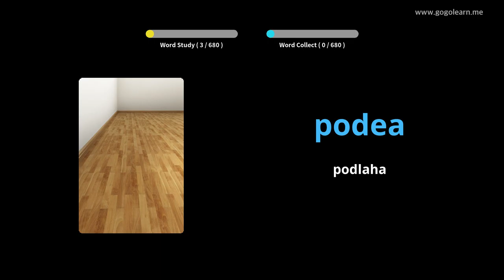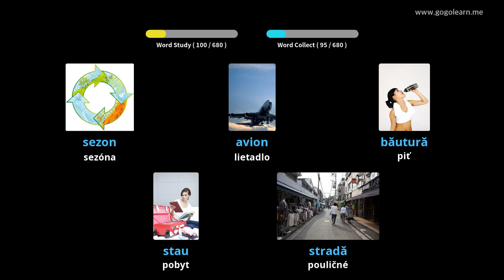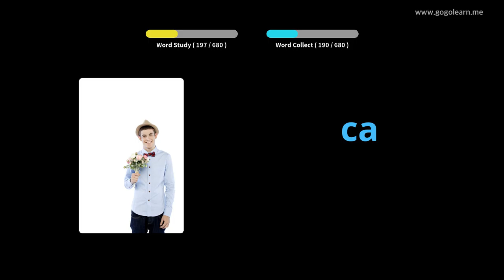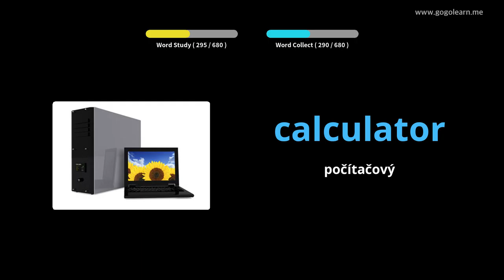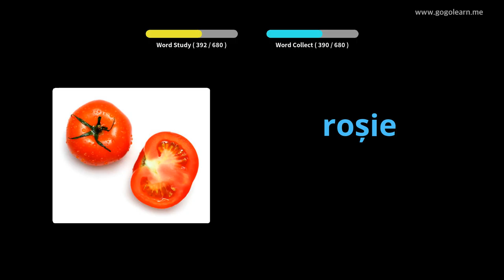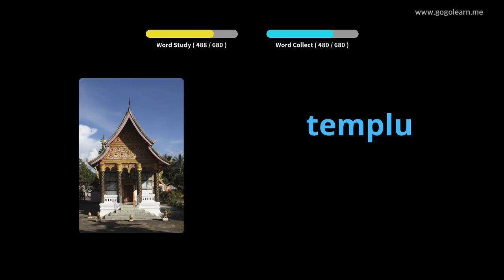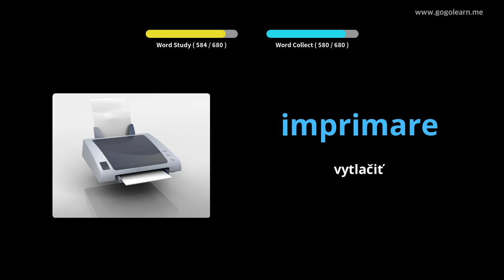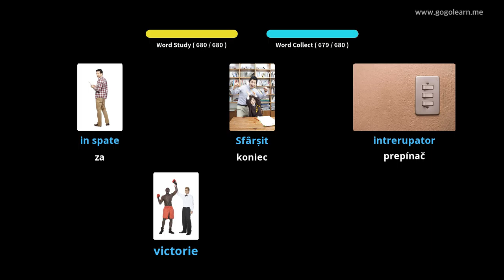Deti z rumunského slovníka | Golearn